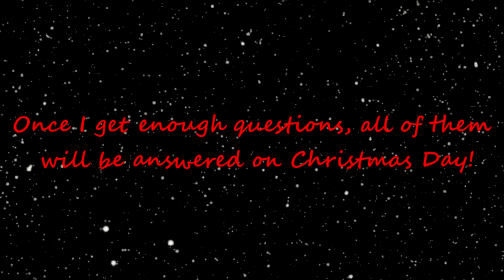A Little Update and Anouncement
I've returned! It's been quite a while since I've done videos on YouTube, but I'm gonna try to change that and upload videos on weekends from now on. It may not be every weekend because of work and school, but I'll do my best! As for the second Q&A, send me any question you have and it'll be answered on Christmas Day!

Sorry about the bad frame rate. I tried fixing that, but nothing worked :/